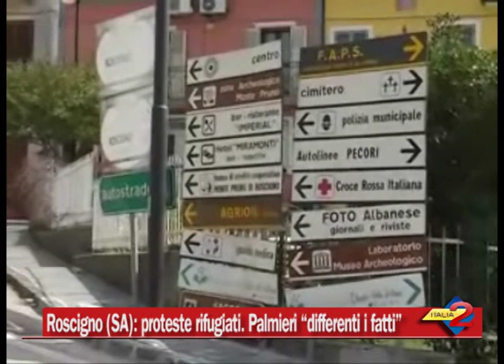Roscigno (SA): proteste rifugiati. Palmieri " Fatti diversi da quanto raccontato"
26/06/2014